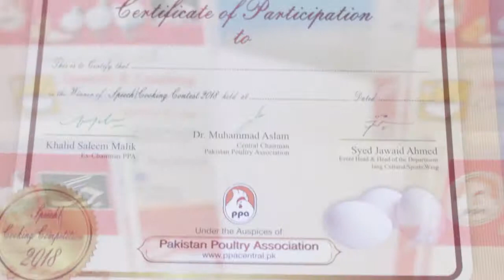Progressive school, peshawar road, rwp